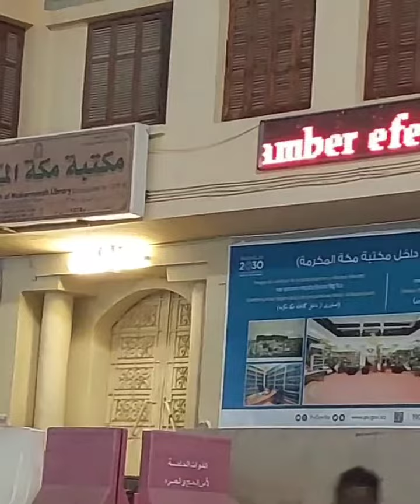Ini adalah tempat kelahiran Rasulullah SAW yv saat ini menjadi Perpustakaan Makkah al Mukarramah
Rasulullah SAW diyakini lahir di rumah kakeknya, Abdul Muthalib. Tak ada yang tahu persis dimana lokasi rumah itu.

Namun, sebagian umat muslim meyakini lokasinya berada di area yang saat ini berubah menjadi perpustakaan.

Perpustakaan itu sendiri terletak tak jauh dari Masjidil Haram,  Bentuknya sederhana,

Di bagian depan bangunan tertulis Maktabah Makkah al Mukarramah atau Perpustakaan Makkah al Mukarramah.

Bangunan itu juga tampak sepi untuk ukuran perpustakaan tapi tetap ada penjagaan, dan Alhamdulillah saya boleh memvideokan dn sy juga berfoto di depan perpustakaan tersebut. sambil berdoa dn bersholawat.

Di sisi kiri bangunan terdapat maklumat yang ditempel dalam ukuran cukup besar. Maklumat itu ditulis dalam enam bahasa yaitu bahasa Arab, Inggris, Turki, India, Urdu, dan Arab Afrika.

Isi tertulisannya:
"Kepada saudara muslim, tidak disyariatkan ziarah tempat ini dengan tujuan pengkultusan ibadah, disebabkan tidak ada dalil yang menjelaskan tentang itu."